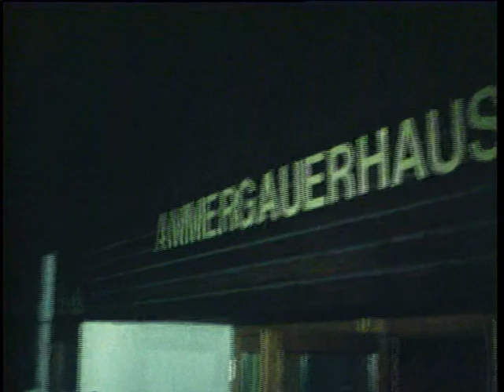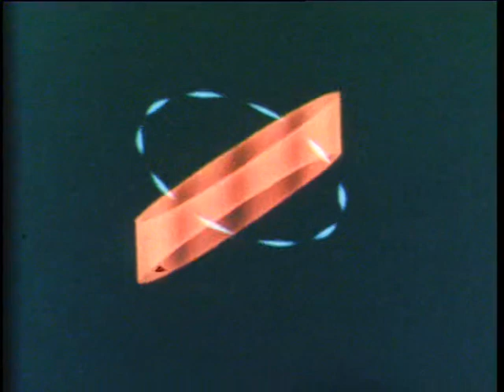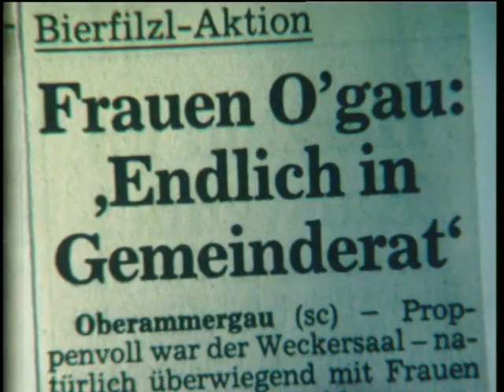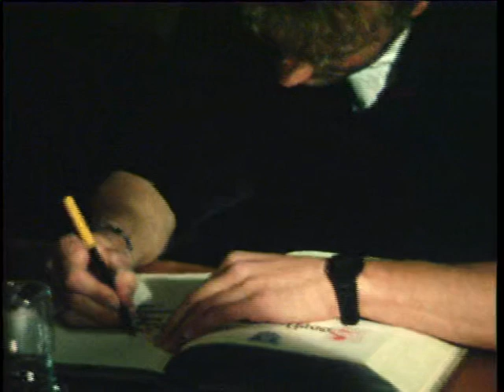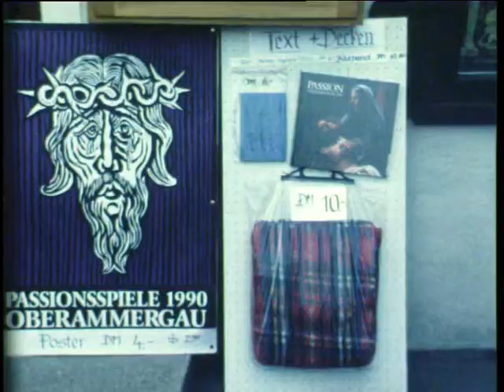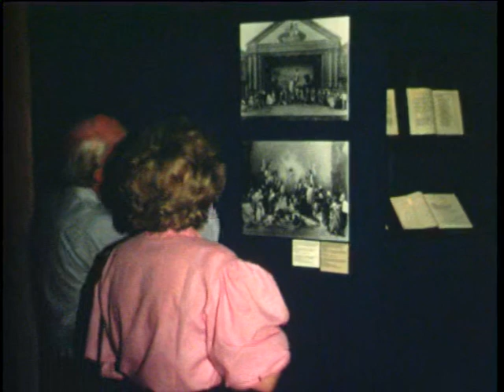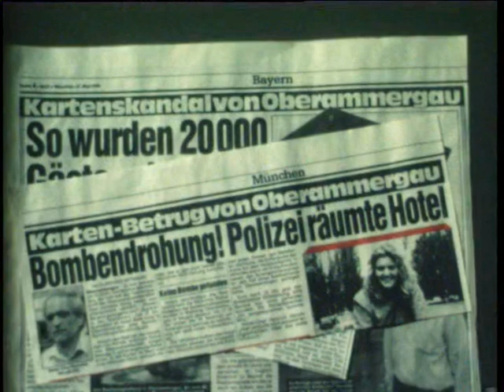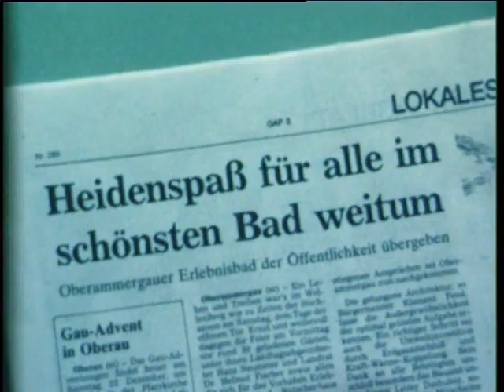Oberammergauer Ortschronik 1990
Die jährliche Oberammergauer Chronik des Kofel-Kamera-Clubs zeigt Begebenheiten aus dem Ortsgeschehen in Film. Seit 1966 werden jährlich diese Chroniken erstellt.

Die Themen dieser Jahreschronik: Passionsbühne / Proben / Passion / Straßenbau / Max Streibl wird Ehrenbürger / Ballon-Protest / Gemeinderat / Im WellenBerg Einweihung des Rutschenhauses / Kartenbetrug.